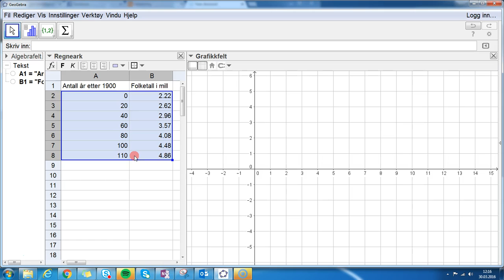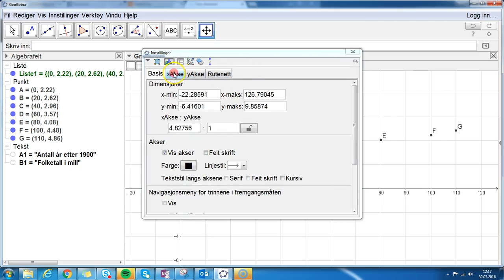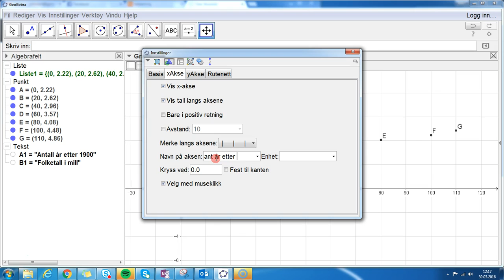Lineær regresjon med beste tilpassa linje i Geogebra, 2p